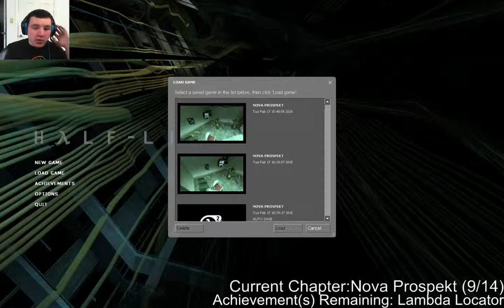This is why we can't have nice things...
Apparently, OBS said "nah bro" to my mic, rendering the entire stream mute. Fortunately, I figured it out pretty quickly -- Watch live